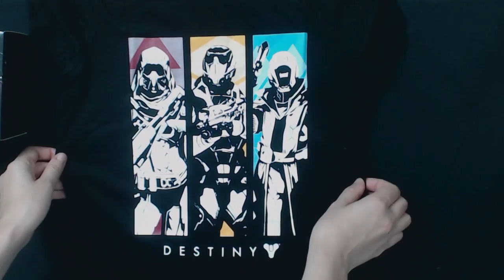MECHA // LootGaming Unboxing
First unboxing on this channel! Just to clarify, all of the unboxing I've done before has been candy, not merchandise, but this was still a lot of fun. This vid was not a spon.

I post at least 1 video daily Monday through Saturday! Share if you think you know people who would also enjoy my videos!

Danke!